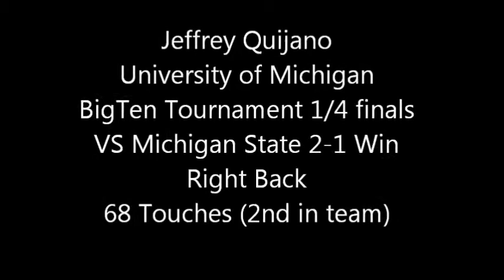Jeffrey Quijano Right Back Michigan VS Michgan State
Highlights of Jeffrey Quijano of the university of michigan. Big ten Tournament quarter finals.